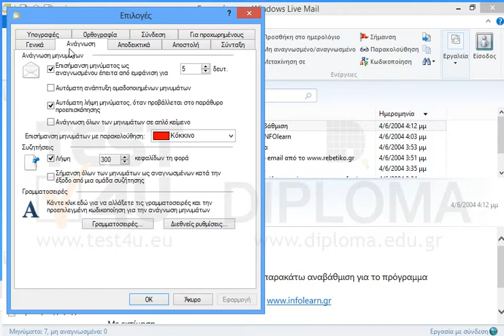Ρυθμίστε το Windows Live Mail έτσι ώστε η ανάγνωση όλων των μηνυμάτων να γίνεται σαν απλό...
Ρυθμίστε το Windows Live Mail έτσι ώστε η ανάγνωση όλων των μηνυμάτων να γίνεται σαν απλό κείμενο